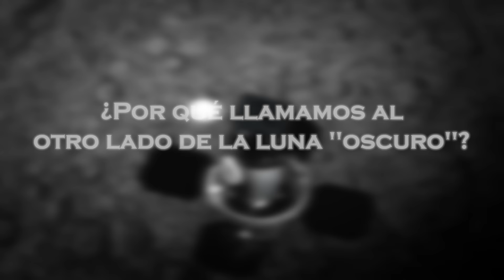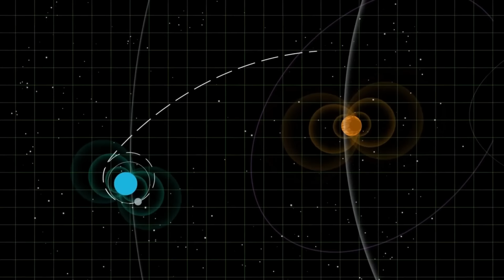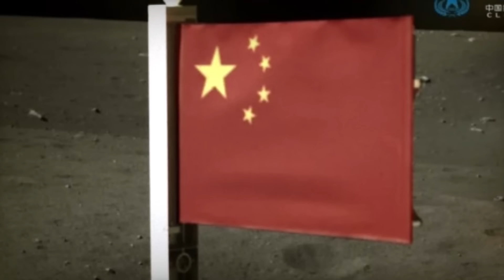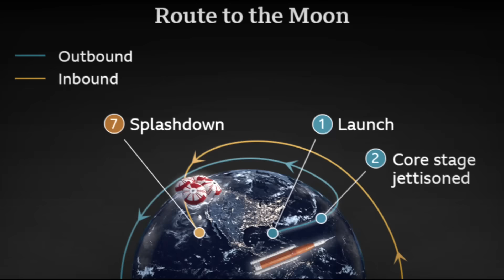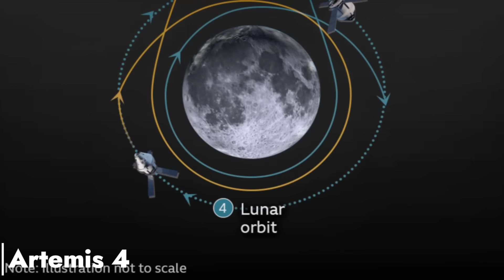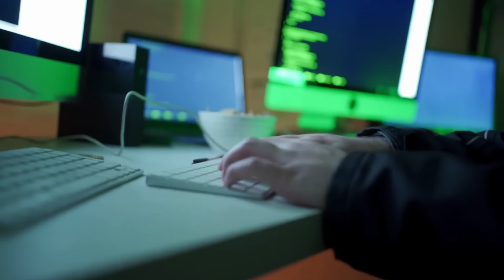HACE 1 MINUTO: ¡El Telescopio James Webb Detecta Una Estructura Masiva en el Lado Oscuro de la Luna!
El misterioso lado oscuro de la Luna, durante mucho tiempo envuelto en sombras y secretos, ha revelado ahora uno de sus más intrigantes enigmas cósmicos gracias al Telescopio Espacial James Webb. Este hito astronómico marca un avance sin precedentes en nuestra comprensión del satélite natural de la Tierra y del universo en su conjunto.
La detección de una estructura masiva en el lado oscuro lunar desafía nuestras percepciones convencionales y despierta una cascada de preguntas fascinantes. ¿Cómo pudo formarse esta imponente estructura en la oscuridad aparentemente inalterada de la Luna? ¿Qué fenómenos cósmicos podrían haber contribuido a su creación y evolución a lo largo de eones?
Este descubrimiento promete abrir nuevas fronteras en la exploración espacial y la investigación astronómica, ofreciendo una ventana sin precedentes hacia los misterios del universo cercano y distante. A medida que los científicos se embarcan en la tarea de desentrañar los secretos de esta enigmática estructura en el lado oscuro de la Luna, nos acercamos un paso más hacia una comprensión más profunda de los rincones más remotos y enigmáticos del cosmos.